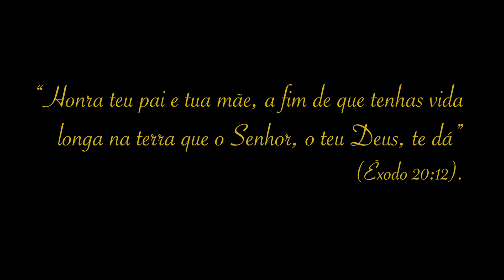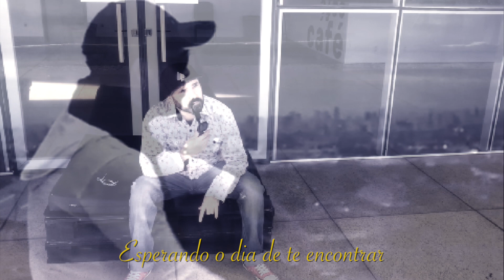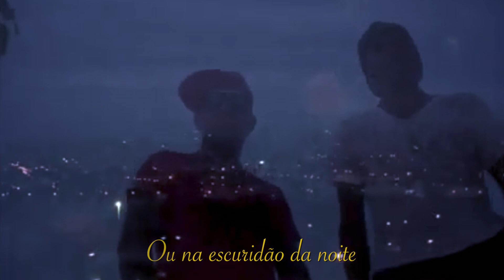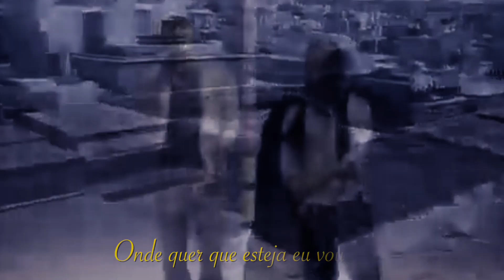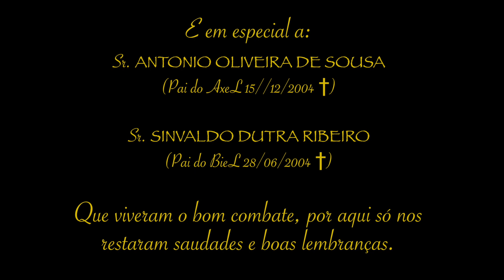Sincrosone - Meu Coração é Teu Lugar (PAI)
Dedicada a todos os pais e mães, se você ainda os tem, cuide muito bem deles.

Ficha Técnica:

Produção Musical: Kiko Dee e Edison Cruzorff (in memorian)
Apoio: É Nóis Ki Tá Produções (Raphael Gustavo)
Interpretação: Sincrosone

LETRA
Como dói se arrepender, um dia eu pude te tocar,
Mas eu só julguei teus gestos, esqueci que eu posso errar,
e então partiu, não dei adeus, não te abracei,
pois quando vi já era tarde, você levou o que eu sonhei

(REFRÃO)
Meu coração é o teu lugar
onde quer que esteja eu vou estar
meu coração, sempre vai te amar
esperando o dia de te encontrar

E se for no azul do céu
ou na escuridão da noite
um dia a gente vai se encontrar

Sincrosone é: BieL / Yoshi / AxeL